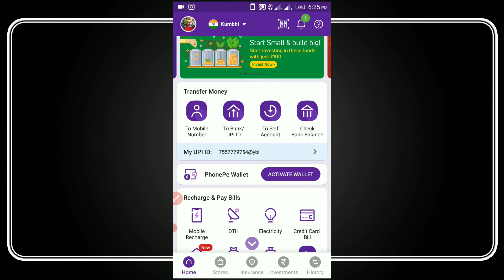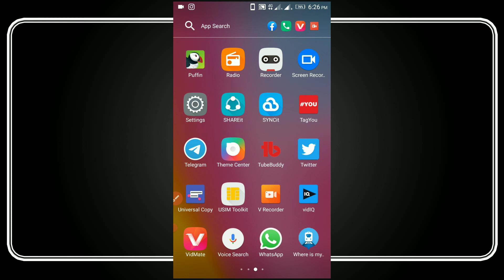phone pay me fingerprint lock kaise lagaye / how to set fingerprint lock in phone pe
Hello friends, in today's video i has told that how you can install fingerprint lock in phone pe.

नमस्कार दोस्तों आज की इस वीडियो में  बताया है की कैसे आपलोग फ़ोन पे में फिंगरप्रिंट लॉक को कैसे लगा सकते है/लगाया जाता है

phone pay fingerprint lock kaise lagaye 2021
phone pe fingerprint lock kaise lagaya jata hai
phone pe without apk fingerprint lock2021
phone pe me fingerprint kaise lagaye